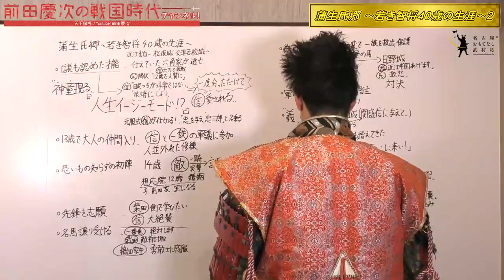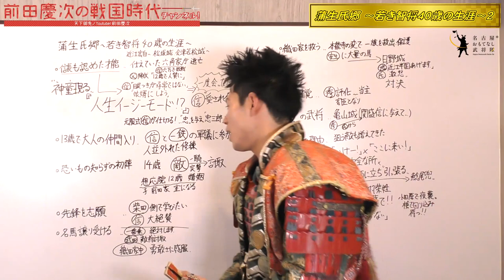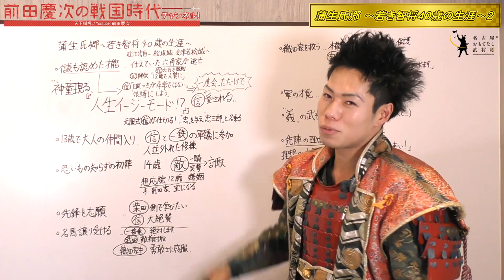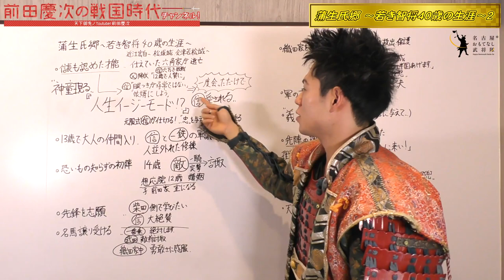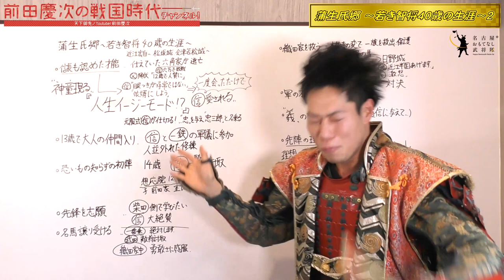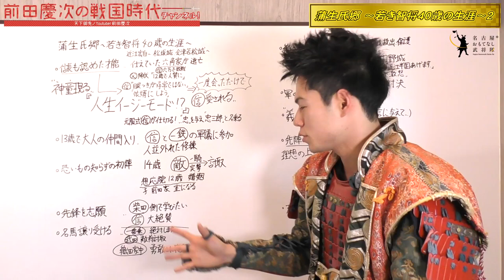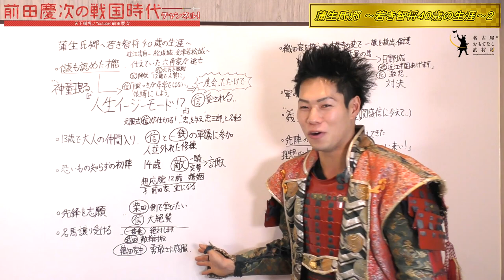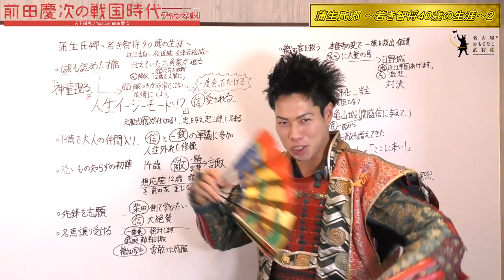【蒲生氏郷 其の二】織田家期待の新入社員！！初出勤で大暴れ！！ 前田慶次/名古屋おもてなし武将隊 日本史 歴史 教養 戦国時代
儂前田慶次の推し武将
蒲生氏郷について！！
織田家期待の新入社員はやはり凄かった。。

大河ドラマ「麒麟がくる」にも出てくるやもしれぬ。

【前田慶次様】
名古屋おもてなし武将隊の一角前田慶次様の戦国時代チャンネルである。
歴史授業を中心に武将隊の活動、名古屋の魅力を発信して参る。

【称号】
城びと　「前田慶次の自腹でお城めぐり」連載人

2009年11月「名古屋開府400年」のPR大使として、6人の武将と4人の陣笠で結成。
日本人ならではの“おもてなしの心”とSAMURAIカルチャーを世界に発信するために、名古屋城を拠点にさまざまな活動を行っている。
メンバーは織田信長、豊臣秀吉、徳川家康、前田利家、加藤清正、前田慶次という日本を代表する有名武将6名。さらに陣笠（足軽）4名が脇を固める。
全国の武将隊の先駆けとして、3年連続「全国武将隊天下一決定戦」で優勝。“天下一”の称号を持つ。
甲冑ダンス、寸劇、口上、和太鼓演奏などの「おもてなし演武」で、見るものすべてを戦国時代へと誘う。

メーテレ　おもてなし隊なごや　毎週火曜時18時56分～